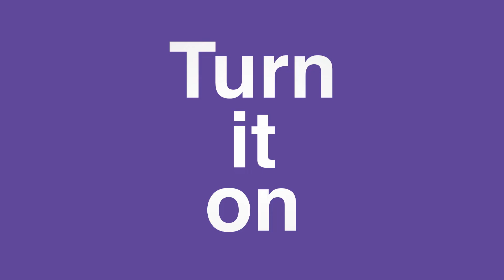How To Set Up an Electric Violin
Watch these simple and easy steps to setting up your electric violin, plugging it in and adding effects. Then, play!